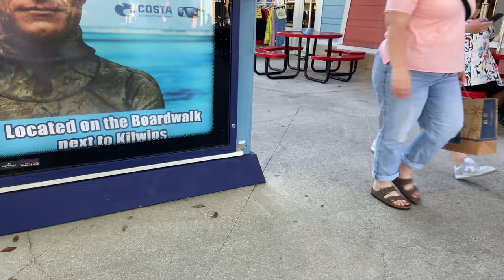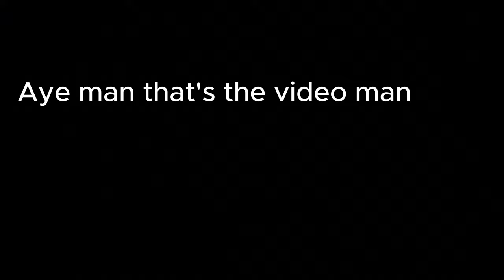Pc Vlog/WE LOVE IT HERE🙀🙀sb2024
This video was recorded before the matchmaking video so some of the footage might look formular anyways tho man thank y'all so much for the love and support we hit 700 subs man I thank God for allowing me to see this time and I thank y'all for the support man imma keepp coming hard for y'all love y'all#Colbitakeover2024
"Iron sharpens iron, and one man sharpens another"- Proverbs 27:17